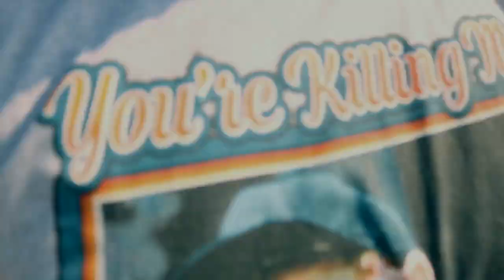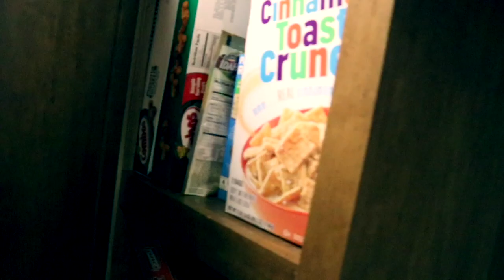Vlog #3 15 Days in Virginia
Bath County Virginia for 15 days!!!